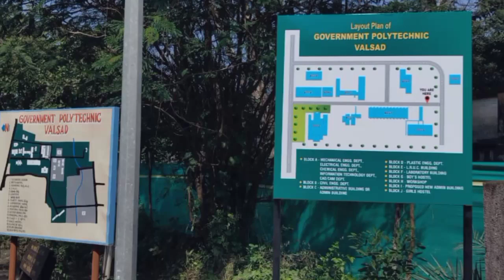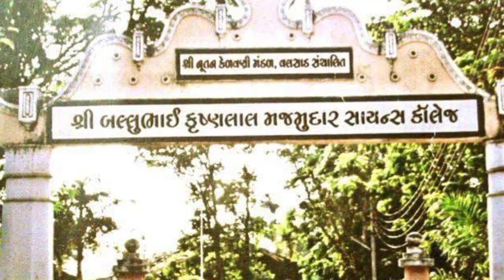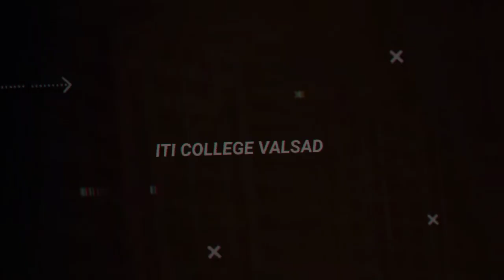ये हैं वलसाड जिला के 5 शानदार सरकारी कॉलेज 🇮🇳🌿!!! | top 5 government colleges in valsad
hello friends this video is about top 5 government colleges in Valsad Gujarat

this video contains :
top 5 colleges in Valsad
top 5 government colleges in Valsad
education in Valsad
Government engineering College Valsad
Government polytechnic College Valsad
bkm science college Valsad
gmers medical College and hospital Valsad
ITI college Valsad
best college in Valsad